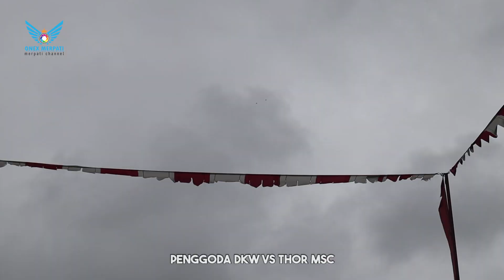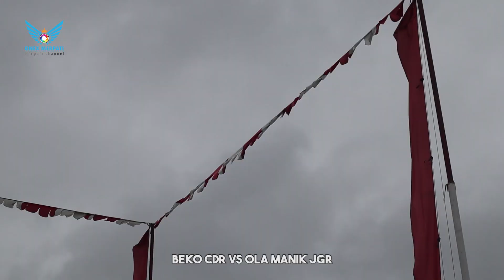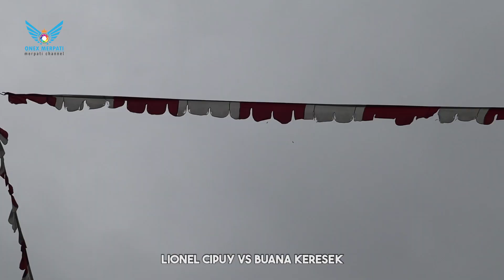FULL BABAK 3 LIGA MERPATI CIAMIS PUTARAN 10 LAPAK GAPURA - ONEX MERPATI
FULL BABAK 3 LIGA MERPATI CIAMIS PUTARAN 10

ONEX MERPATI @produksi2022